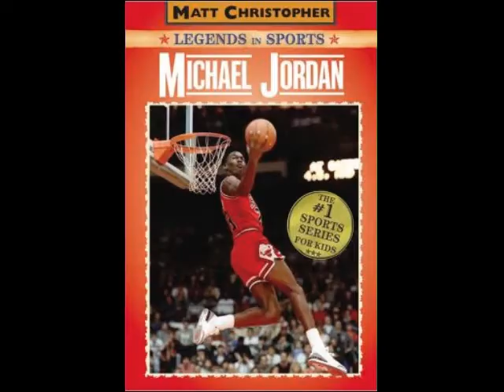Michael Jordan - Matt Christopher Book TraIler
by Minh Long